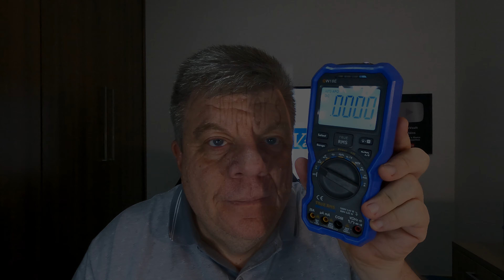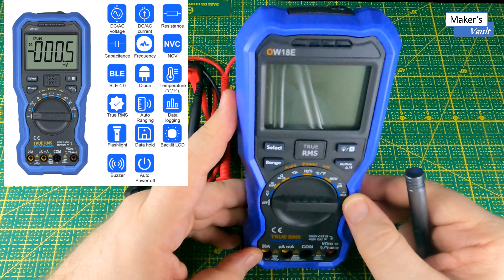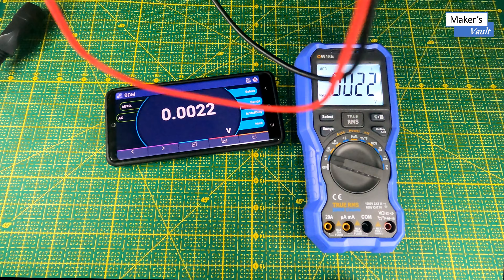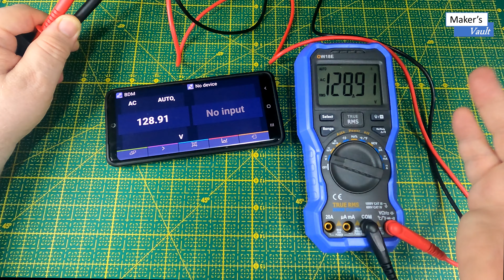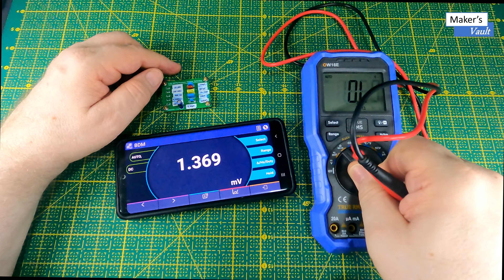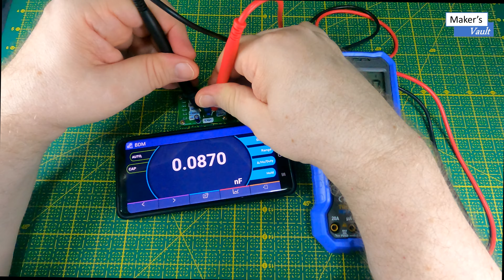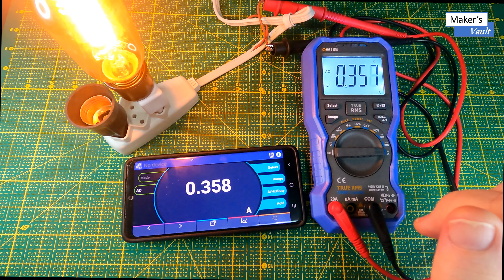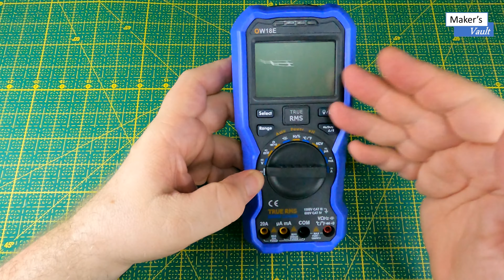Multímetro Owon OW18E: Ele fala e tem Bluetooth! Especificações e Funcionamento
Neste vídeo apresentamos e fazemos um review completo do Multímetro Owon OW18E, que tem uma função muito interessante para conexão com um app no smartphone. Além disso, ele “fala” os resultados por meio do aplicativo.
Veja as especificações na página da loja, no link para compras.

Procure no final do vídeo o link para nossa playlist de instrumentos de medição, onde fizemos reviews de equipamentos das marcas Aneng, BSide, GVDA, Hikari, Klein Tools, Mestek, Mustool, Owon, Tasi e Uni-T.